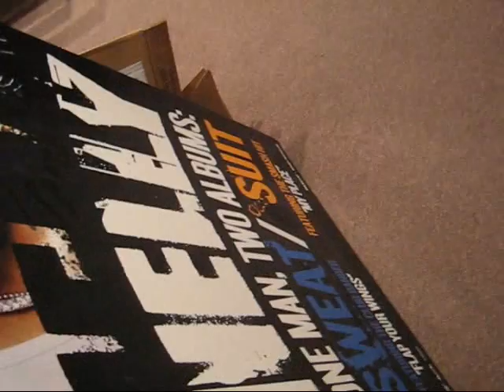S4 @ Flow 93.5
Promise, Roshana and Jermaine at Flow 93.5 for a Radio Interview